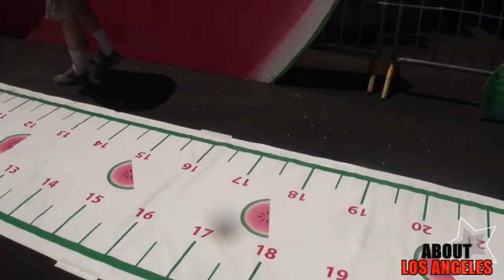"ABOUT Los Angeles" - 52nd Watermelon Festival, Pasadena, CA.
Host Julie Moree takes a trip to the famous "Rose Bowl" in Pasadena, CA to sample the 52nd annual Watermelon Festival!